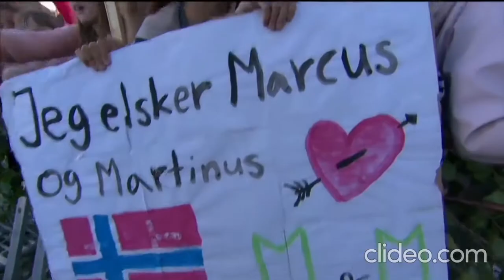Marcus & Martinus Elektrisk